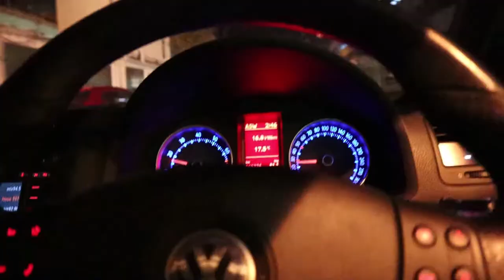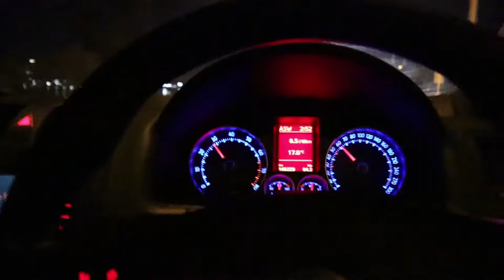Crackle Maps And A VW Night Meet😏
First night meet for our VW group with many pops and bangs along the way. Peace out.

My Camera Setup:
SD Card